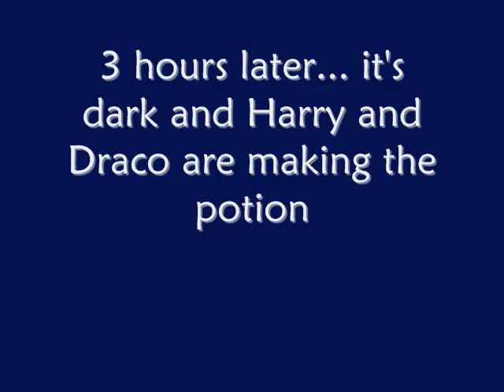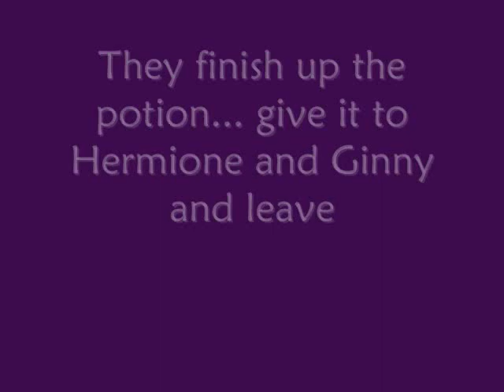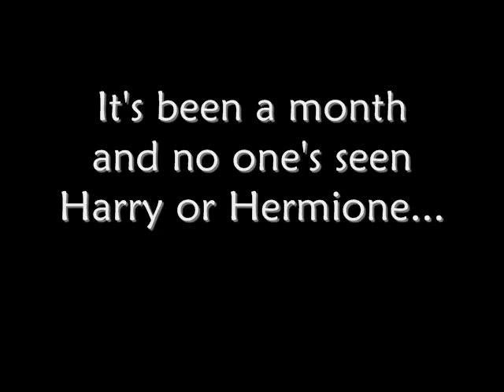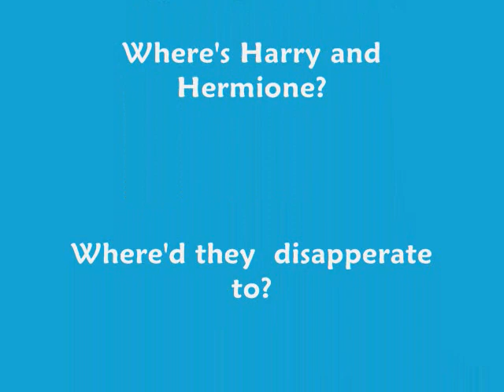Hp Series A Twisted Change Pt 9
Ok this is pt 9 of the HPTC!!

All of you are asking "what about Ron?" Well obviously the series isn't finished yet so you'll have to wait and see what happens!!